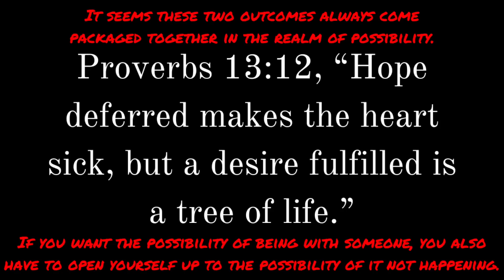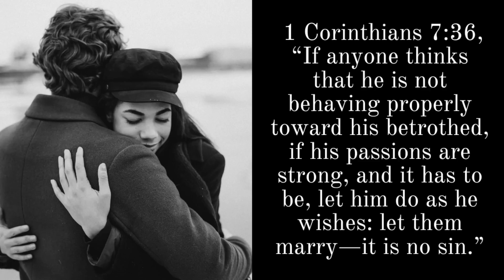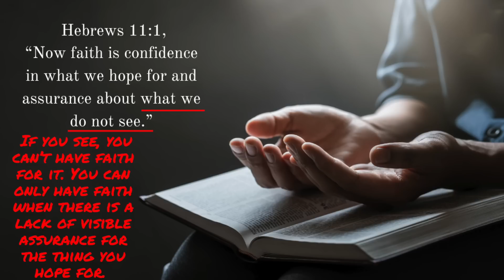5 Undeniable Signs God Wants You to Pursue a Relationship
Here are 5 undeniable signs God wants you to pursue a relationship.

Learn more about the Christ-Centered Dating Bonus Material by clicking

100 Relationship Signs: How to Know What God Is Saying to You in Singleness and Dating

FREE EBOOKS

-Mark